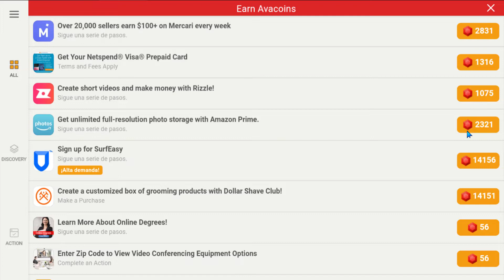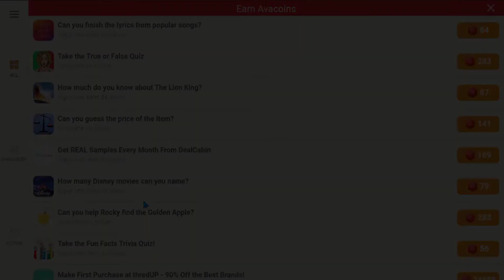🤑 COMO CONSEGUIR AVAKOINS FÁCIL 2020 AVAKIN LIFE 🤑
💗MI NOMBRE EN AVAKIN LIFE💗

•♡•♡•Deida•♡•♡•

🥰MI CODIGO DE AMIGO🥰

TPR-K8K

🎶 toda la musica que uso en mis videos es de:
-SoundCloud y la bibiliteca de youtube

Gracias por visitar mi canal espero verte mas seguido por aqui